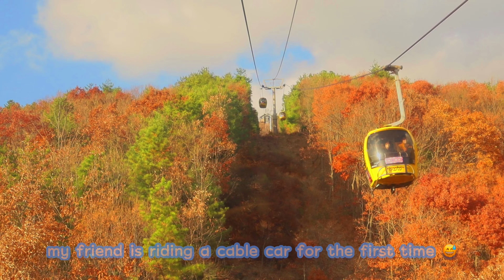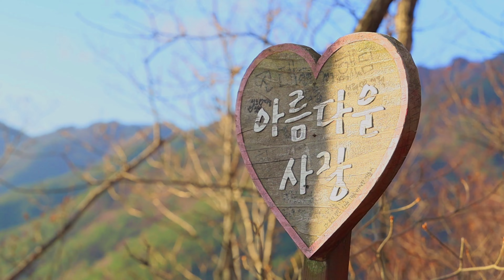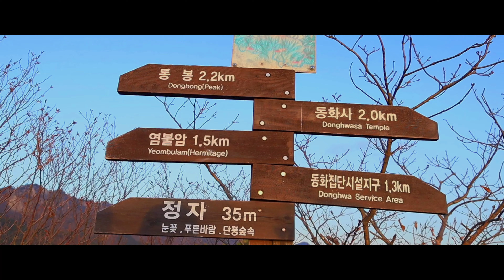DaeGu Palgongcable - Sanovar Bazarbaeva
allmytour's foreign friends residing in Korea' video contest. (주한 외국인 부문)
How amazing they are! All of our friends here guide us to every travel sights, even though we can't go. Please vote the video you like most!

他们有多神奇！即使我们不能去，我们所有的朋友都在这里引导我们到各个旅游景点。请对您最喜欢的视频进行投票！

彼らはなんて素晴らしいのでしょう。私たちが行けなくても、ここにいる私たちの友達全員が私たちをすべての旅行スポットに案内してくれます。あなたが一番好きなビデオに投票してください！